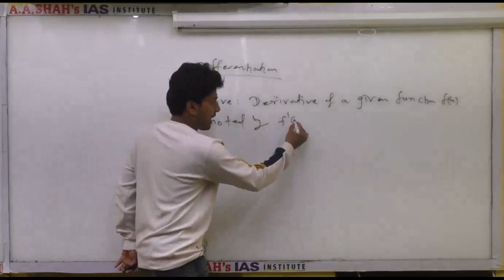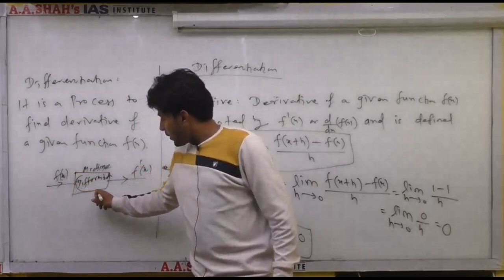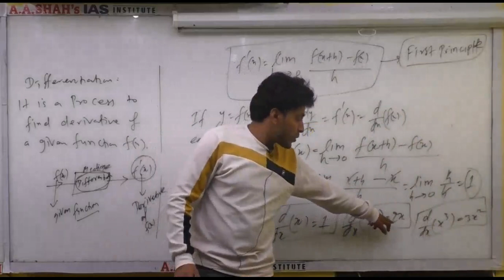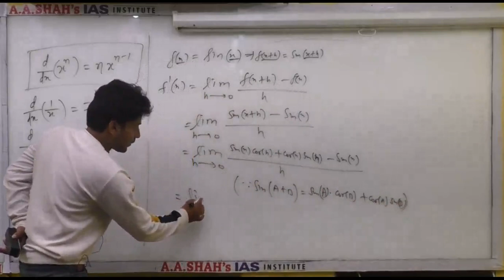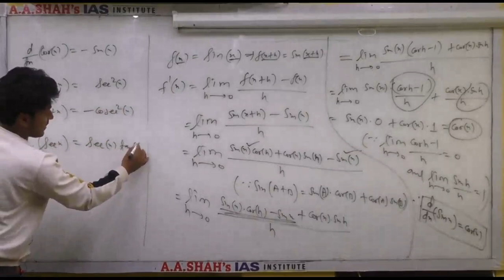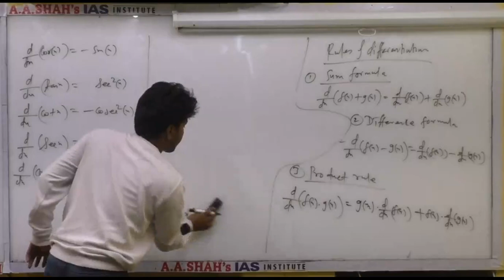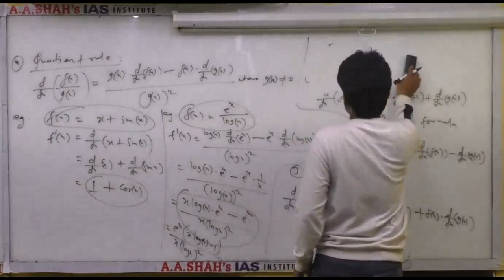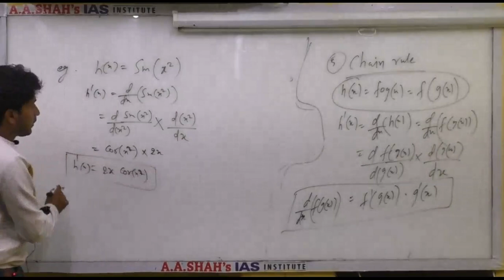Easy & Simple way to learn Differentiation | maths for IX to XII, JEE , NDA,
Classroom / Online / Pen-Drive Courses available